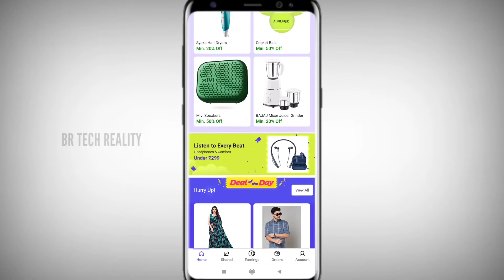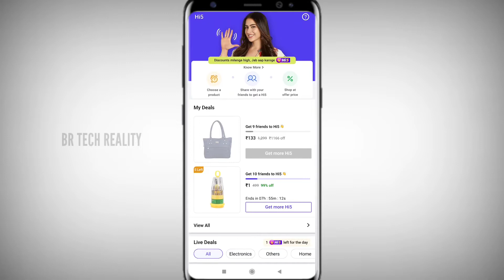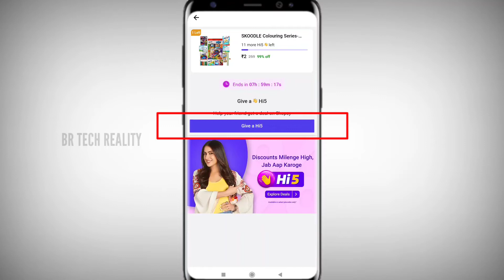Shopsy hi5 deals in telugu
VIDEO TOPIC RELATED TO :-